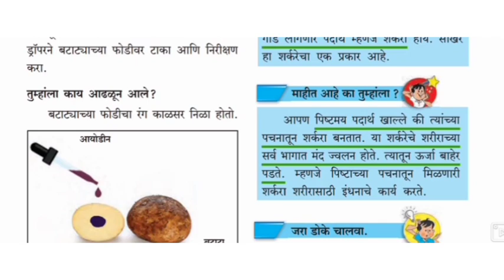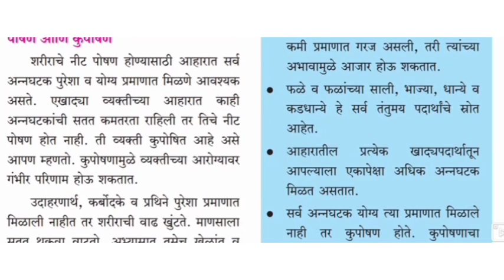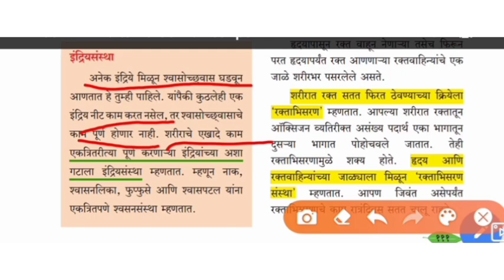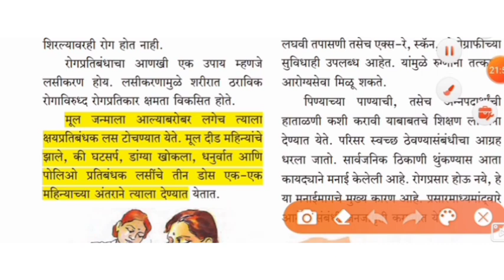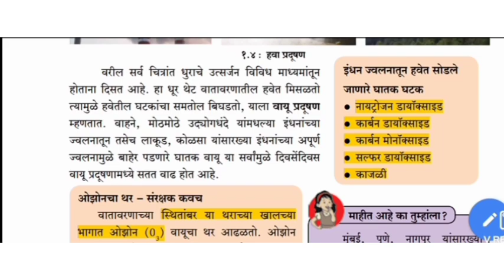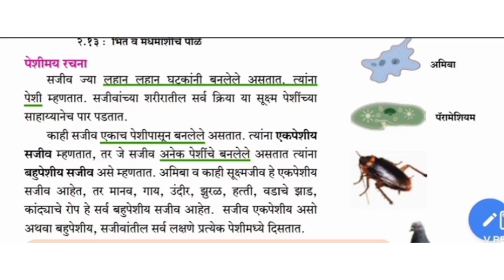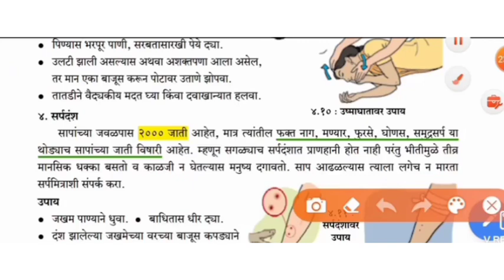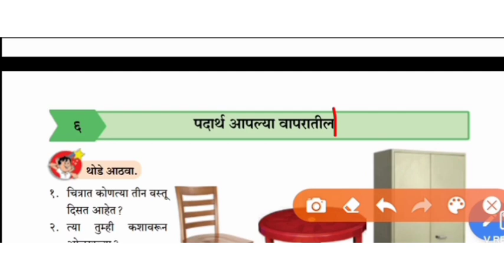State Board Book / 5th to 10th class Science book Notes / 6th class science book Notes भाग: 2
भाग :1👇🏻

Mpsc-राज्यसेवा पुर्व-मुख्य 2020
Mpsc- संयुक्त गट ब पुर्व-मुख्य 2020
Mpsc- संयुक्त गट क पुर्व-मुख्य 2020
Mpsc- AMVI (RTO) पुर्व-मुख्य 2020
Mpsc- वनसेवा पुर्व-मुख्य 2020
जि.प. मेगा भरती, डाक विभाग, आर्मी भरती 2020
वनरक्षक/ST महामंडळ-वाहक व चालक/तलाठी/ग्रामसेवक//आरोग्य-कृषीसेवक/ZP

इ. साठी अंत्यत उपयुक्त...

state Board Book

Ncert Book

Science

Geography

  History

 PoliticalScience

Economic

या विषयावर लवकरच व्हिडिओ टाकले जाणार.